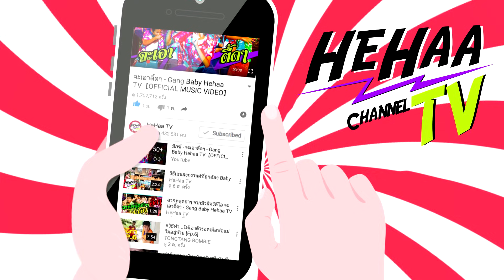หน้าร้อน VS หน้าหนาว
IG แฟนเพจ HeHaa TV